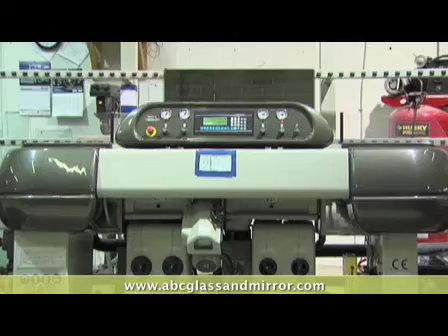ABC Glass & Mirror Inc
ABC Glass and Mirror delivers the highest quality shower doors and tub enclosures in all of Northern Virginia and the surrounding DC Metro area. We ensure the highest quality products and services for all your glass and mirror needs.
Another specialty of ours is replacement windows. We strive for 100% customer satisfaction through honesty and the overall quality of workmanship.